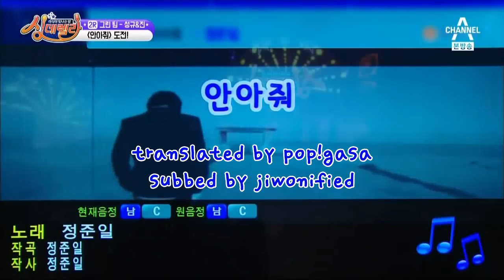Kim Sunggyu ft. Jin - Hug Me (Eng Sub)